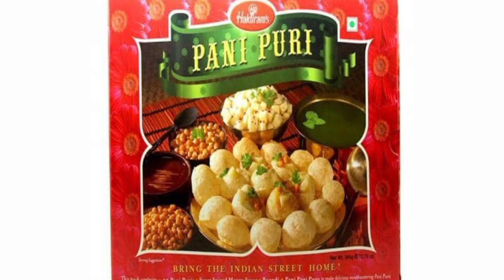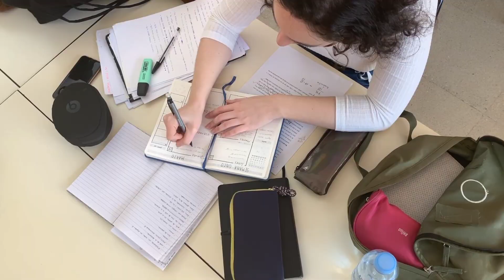who invented panipuri? | about pani puri| pani puri invention details